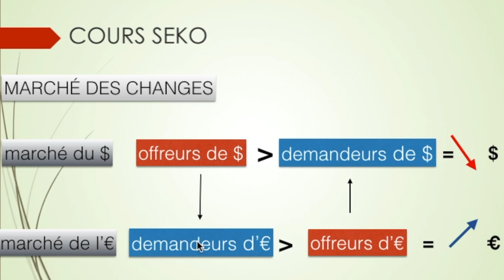LE MARCHÉ DES CHANGES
COURS POUR LE BAC:
COMMENT FONCTIONNE LE MARCHÉ DES CHANGES?